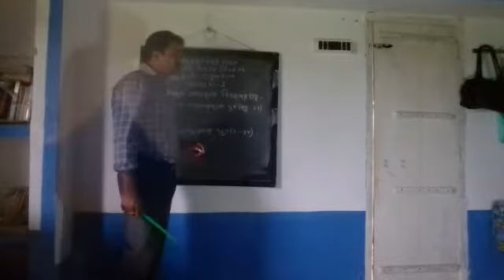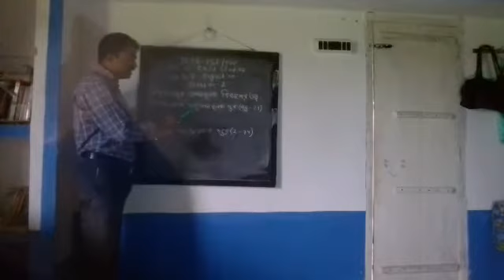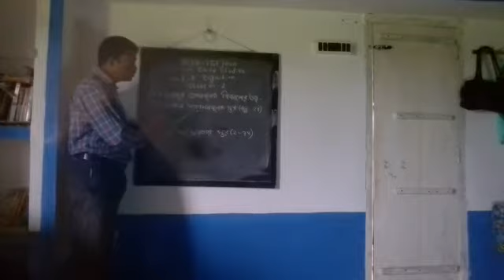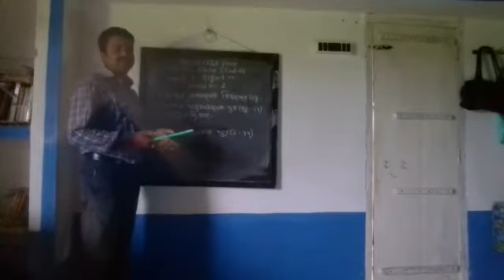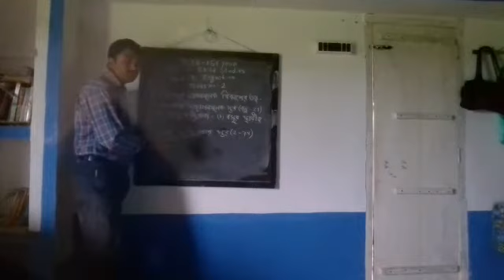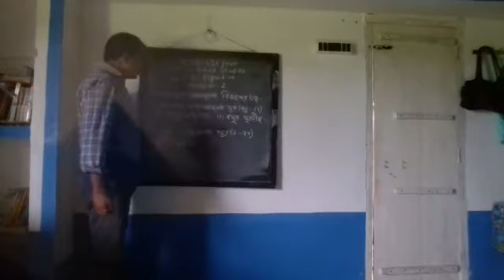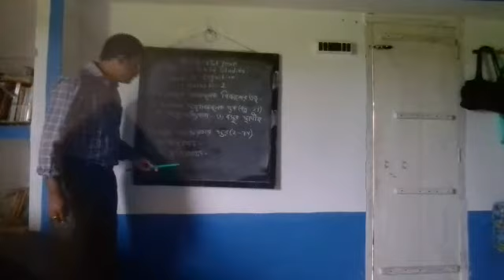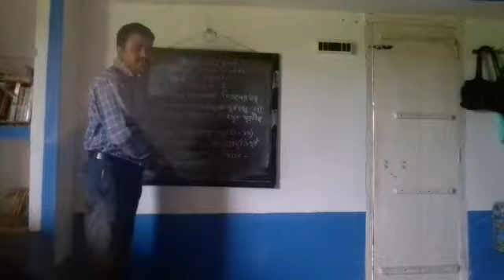Dled 1st year cc 01 1st class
SPANDAN COLLEGE OF EDUCATION